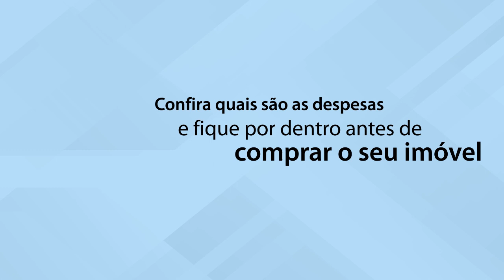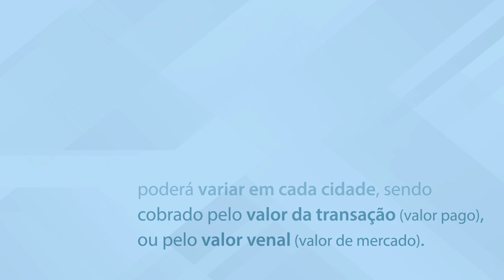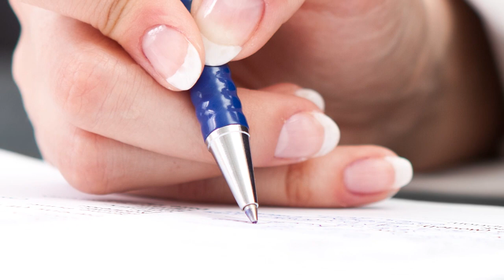Despesas com a Documentação do Imóvel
A Graal instrui vocês de todas as despesas com a documentação do imóvel!